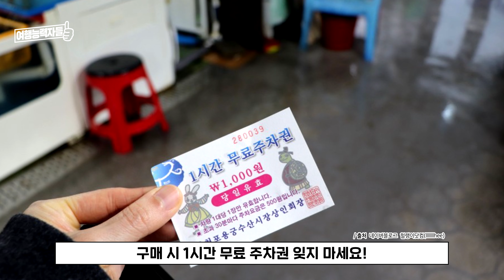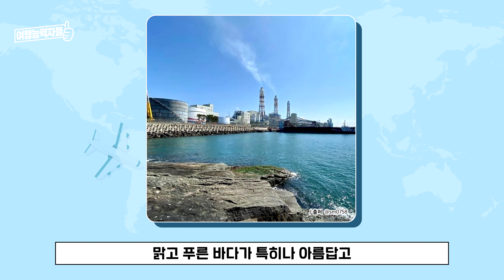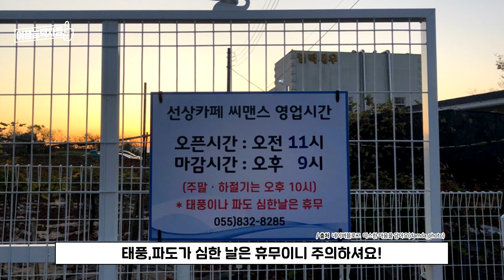사천 여행, 4,000km로 달려~! | 사천 여행 코스,남해 여행,사천 드라이브 코스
사천은 아름다운
자연 경관과 바다가 있어
숨겨진 보물같은 국내 여행 코스 랍니다.

사천 당일치기 여행 코스로
여행 능력자들이
여행 추천지들을 뽑아 왔어요!

사천 맛집, 사천 카페, 사천 여행지 등
빠짐 없이 준비했으니
사천 여행 시 도움이 됐으면 좋겠어요😊

▼장소별 자세한 내용은 아래에서 확인하세요